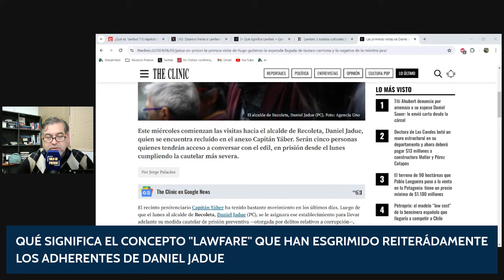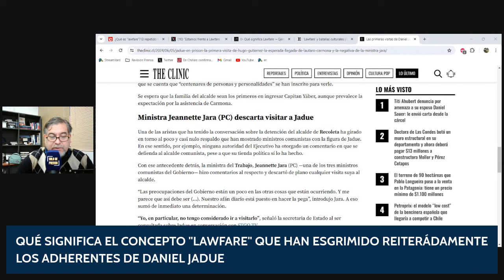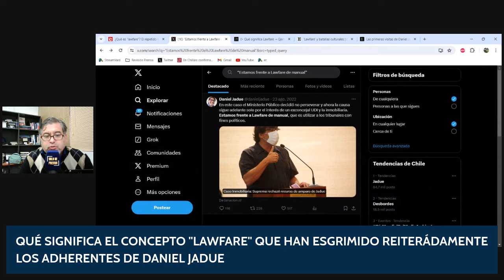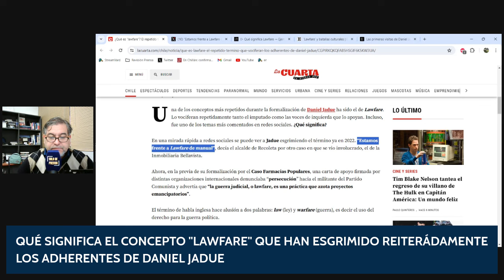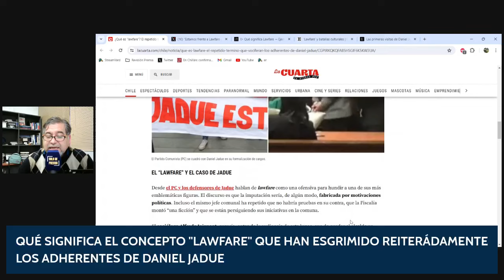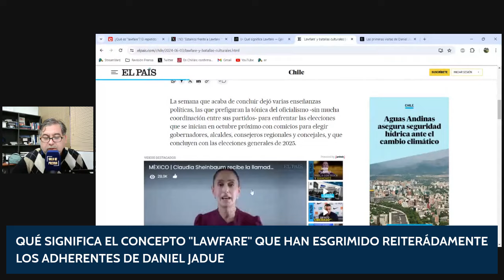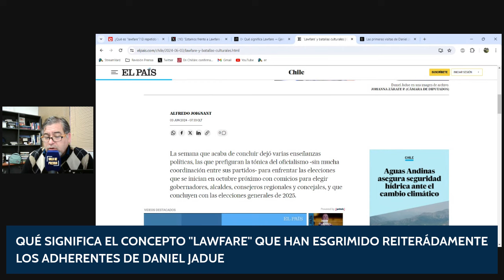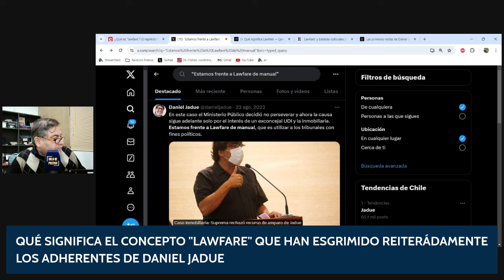¿Qué es Lawfare y qué tiene que ver con el caso de Daniel Jadue?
Lawfare es un concepto que algunos connotados columnistas como Daniel Matamala han confundido con complot. Pero no es así, complot y lawfare son conceptos diferentes y en este video te explicamos.